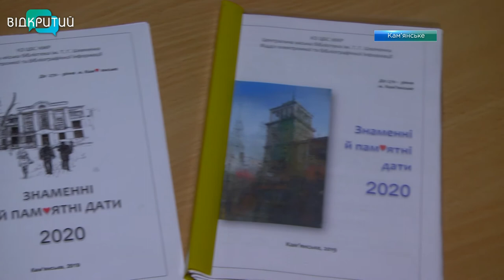У Кам'янському краєзнавці говорили про вплив політики на архітектуру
Які стильові особливості забудови Кам’янського у 60 – 80 р.р. 20 ст.  І чи впливали на архітектуру міста соціально-політичні умови того часу? Ці питання стали темою засідання місцевого клубу краєзнавців. Воно пройшло у Центральній міській бібліотеці.